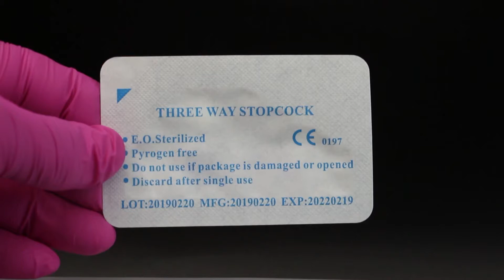Disposable sterile stopcock two one three four way pagoda luer check stopcock valve 500psi extension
Name:stopcocks
Properties:Medical Materials & Accessories
Color:Red,Blue,White
Temperature of Media:Normal Temperature
Material:PE PC, PC,ABS,PE
Port Size:custom
Material:plastic+rubber
Options available:With tube or without tube
Tube&diameter:Tube length and diameter can be customized
Certificate:ISO9001，RoHS，REACH
Parts:Body(PC), Plug(PE); Screw cap(ABS) cold and heat tests, and the products will not have the phenomenon of crack
Sample:Free(customer Pay Delivery Charge)
Certificate:TSCA、ISO9001、RoHS、REACH、SGS-PAHS、SGS-Phthalate、 SGS-POPs

♦ Product Features:
1. Multiple channels for multiple infusion therapy.
2. Designed to withstand pressure up to 5 bars.
3. Reduces leakage, contamination and air embolism
4. Stability tested pneumatically and hydrostatically.
5. Tap turns every 360° without limitation.
6. Minimal dead space in ports to ensure precise drug administration and maximum infusion flow.
7. Arrow indication marks on top to indicate direction of flow.
8. Available in lipid resistant/non-lipid resistant varieties.
9. Available with blue and red pegs for easier identification.